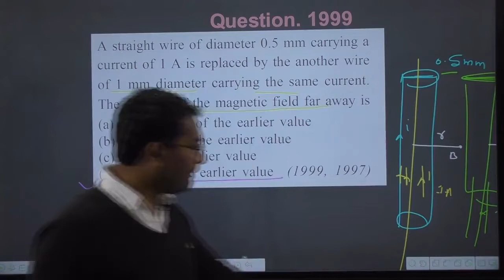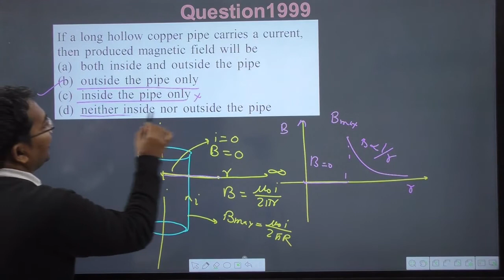If a long hollow copper pipe carries a current | jps classes | navneet sir